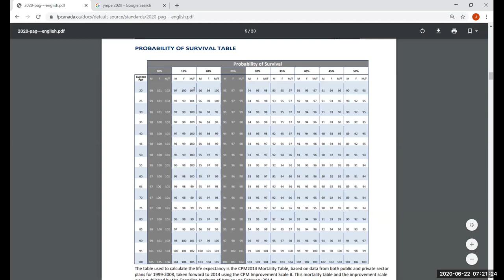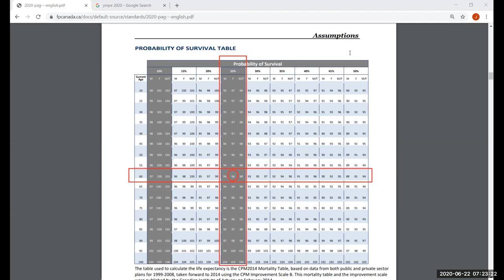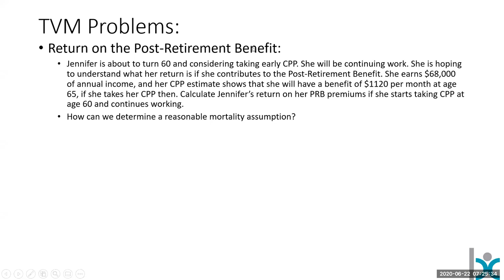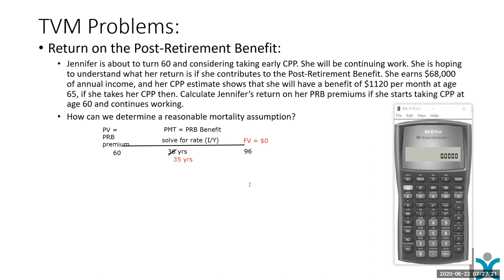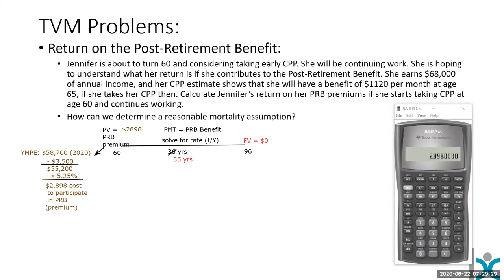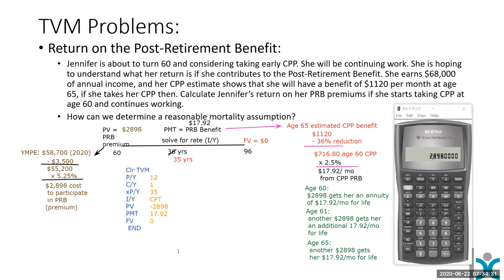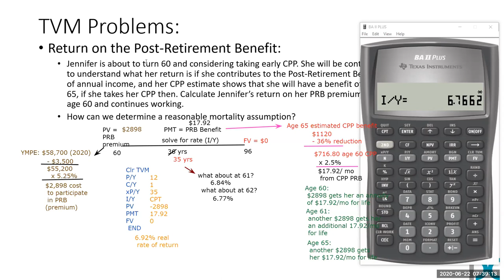Jennifer PRB TVM Problem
This is a problem that I cover in the financial planning curriculum.